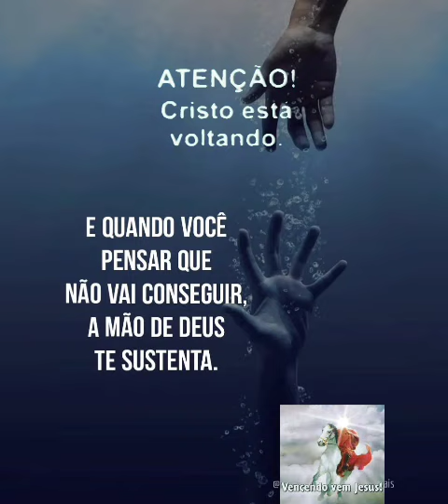JESUS É O CAMINHO 🙏🏾❤️🙏🏾